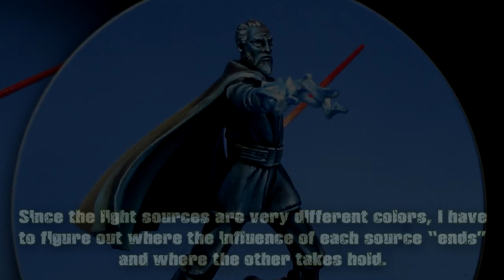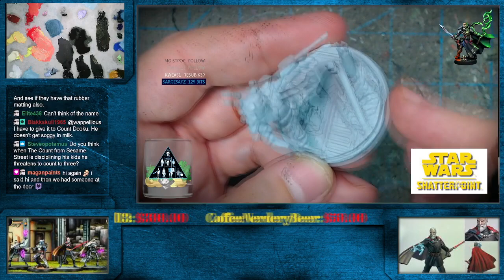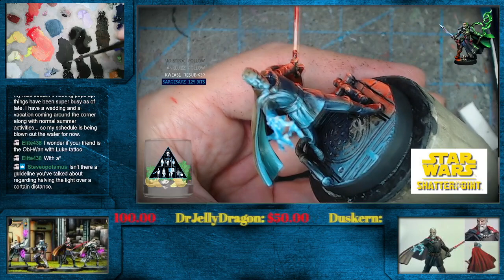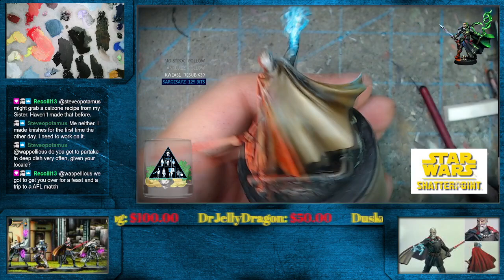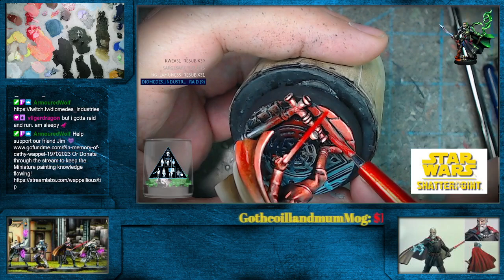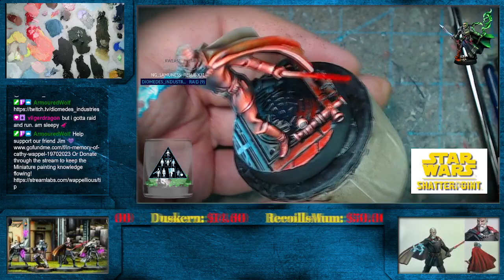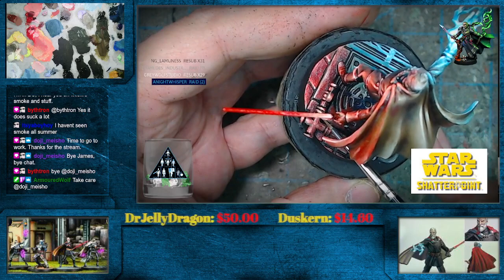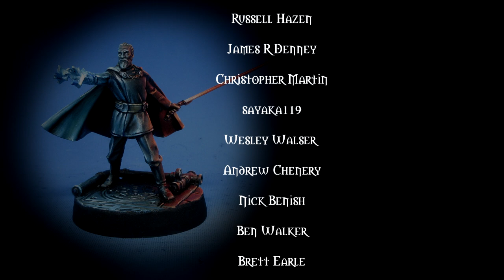How to paint Multiple Light Sources: Shatterpoint Count Dooku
This Twitch session will demonstrate how I approach painting the Count Dooku figure using oil paints.

The primary challenge is to create two light sources of varying colors.  I will have to determine where one source 'begins' and the other light source takes over.  I must also have enough "ambient light" colors to contrast with these light sources.  If there's not enough, then the figure will not appear to be illuminated at all.

I do a series called "Chapter Studies" on my Patreon Page, and I have already covered 9 different chapters like White Scars, Black Templar, Blood Angels, Dark Angels, Imperial Fists, Salamanders,  Ultramarines,  Iron Hands, etc.

These are 5 episodes long, and begin with basing the unit.  From there, I take you through the entire painting process, figure by figure!    I have 5 different series on Lord of the Rings miniatures, including Dol Amroth, Rohan, Harad, Morghul Knights, Army of the Dead, Iron Hills Dwarves and my Easterlings.  I also have Army Painting series for Warcry, Age of Sigmar, Warhammer 40k and Game of Thrones!.

I am now finished with my 35th series, which is why you gain access to over 1400 hours of tutorial videos when you become a patron at that level... you can check it out

This is my Twitch channel, where you can watch me tackle all kinds of painting projects live